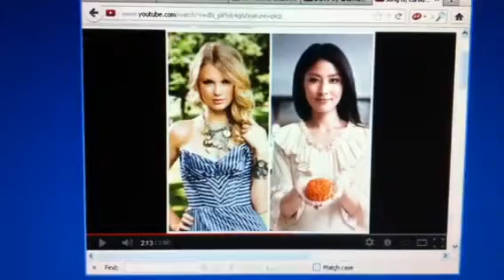mark's commercial audio taylor swift kelly chen photo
mark's work warehouse commercial audio, taylor swift kelly chen photo, on a windows pc, vivian chen wai man,